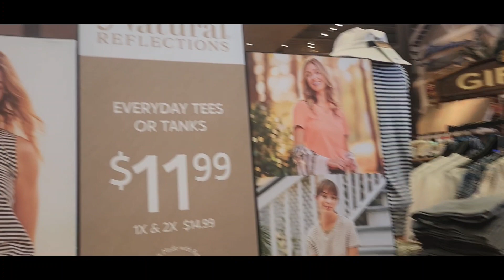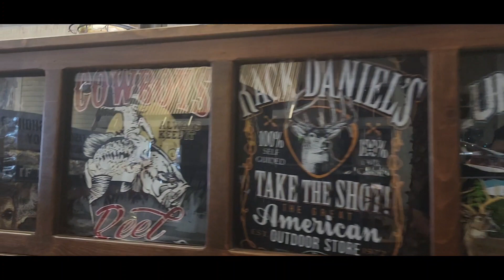Bass Pro Shops World Best Fishing Sporting Goods